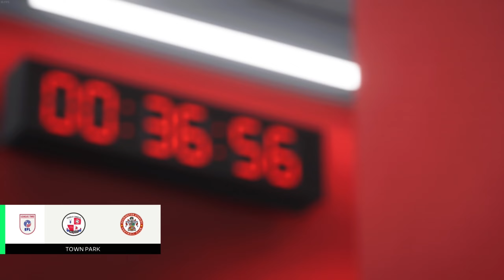OUR MANAGER GOT SACKED 😲| FC 24 My Player Realistic Career Mode #3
Upload Schedule (English Times BST)
Monday
-- Match Review (9am BST) / Live Stream (7pm BST) (2 hours)
Tuesday
-- Live Stream (7pm BST) (2-4 hours)
Wednesday
-- Live Stream (7pm BST) (2 hours)
Thursday
-- Match Preview (9am BST) / Live Stream (7pm BST) (2-4 hours)
Friday
Saturday
-- Iversen Player Career Mode (12pm BST)
Sunday
-- Iversen Player Career Mode (12pm BST) / Live Stream (7pm BST) (2-4 hours)
Live Watch Along Schedule (Stream will Start 5-10 Minutes before Kick Off)